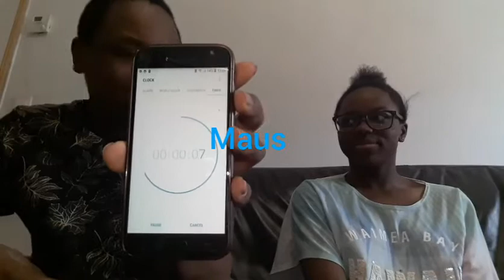10 Sekunden Challenge 😂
Was geht Leute wir sind wieder am Start mit eine neue Challenge das 10 Sekunde Challenge wir hoffen das euch das Video gefällt